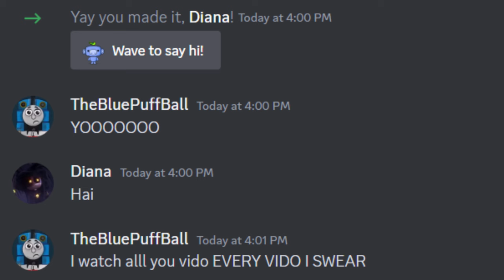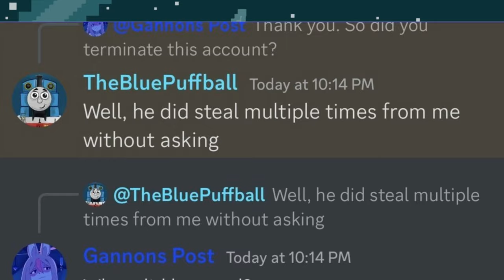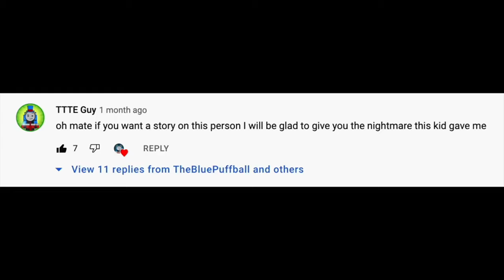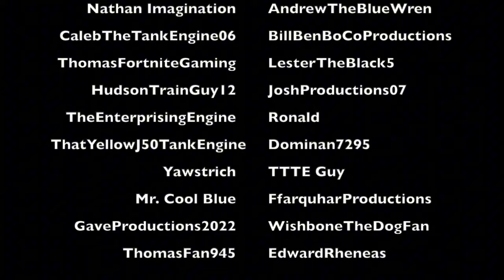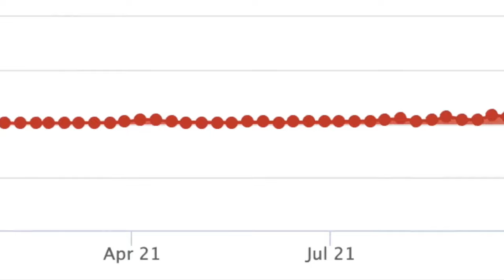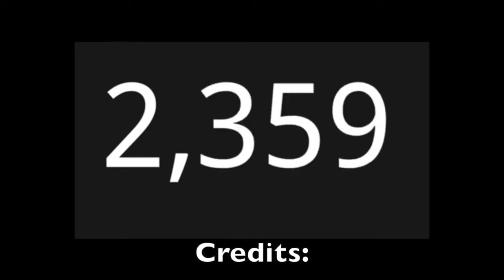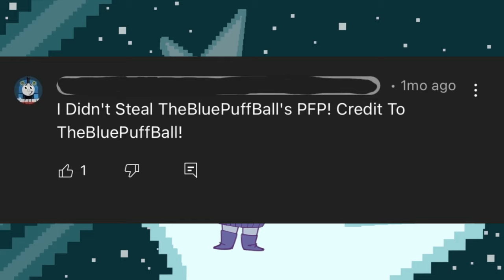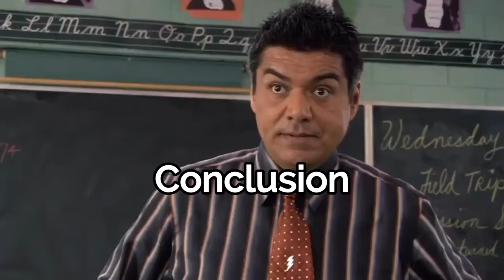One Of The WEIRDEST Thomas Fans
Art by MicroMusic